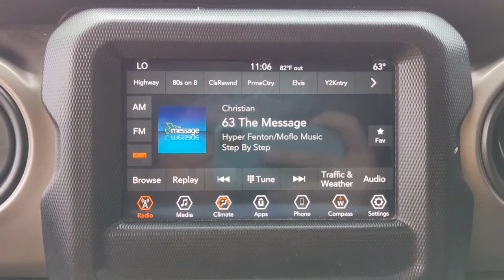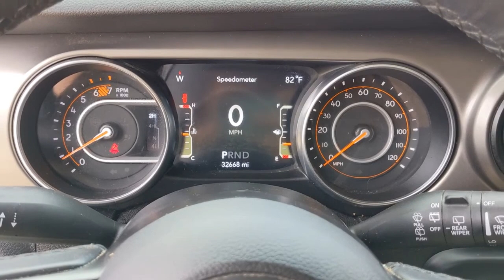2020 Jeep Wrangler Unlimited Natchez, Woodville, Gloster, MS, Vidalia, Ferriday, LA 559009A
Bikini Pearlcoat Used 2020 Jeep Wrangler Unlimited available in Natchez, Mississippi at Natchez CDJR. Servicing the  Woodville, Gloster, MS, Vidalia, Ferriday, LA area.
2020 Jeep Wrangler Unlimited Sport S - Stock#: 559009A - VIN#: 1C4HJXDN8LW155041

Natchez CDJR
201 Sergeant Prentiss Dr

GOOGLE ANDROID AUTO,ENGINE: 2.0L I4 DOHC DI TURBO W/ESS,TRANSMISSION: 8-SPEED AUTOMATIC (850RE)  -inc: TIP Start  Dana M200 Rear Axle  Hill Descent Control,TIRES: 245/75R17 ALL TERRAIN  -inc: Goodyear Brand Tires,MOPAR ALL-WEATHER FLOOR MATS,RADIO: UCONNECT 4 W/7 DISPLAY,QUICK ORDER PACKAGE 22S SPORT S  -inc: Engine: 2.0L I4 DOHC DI Turbo w/ESS  Transmission: 8-Speed Automatic (850RE)  Front 1-Touch Down Power Windows  Speed Sensitive Power Locks  Power Heated Mirrors  Automatic Headlamps  Leather Wrapped Steering Wheel  Security Alarm  Remote Keyless Entry  Sun Visors w/Illuminated Vanity Mirrors,ANTI-SPIN DIFFERENTIAL REAR AXLE  -inc: Bridgestone Brand Tires  Tires: 245/75R17 All-Terrain,BLACK 3-PIECE HARD TOP  -inc: Freedom Panel Storage Bag  Rear Window Defroster  Rear Window Wiper/Washer  No Soft Top,WHEELS: 17 X 7.5 MACHINED GRANITE CRYSTAL  -inc: Tires: 245/75R17 All-Terrain,BLACK  CLOTH LOW-BACK BUCKET SEATS,BIKINI PEARLCOAT,3.45 REAR AXLE RATIO  (STD),SIRIUSXM SATELLITE RADIO (subscription required),TECHNOLOGY GROUP  -inc: Google Android Auto  Cluster 7.0 TFT Color Display  SiriusXM Satellite Radio (subscription required)  USB Host Flip  Integrated Center Stack Radio  7.0 Touchscreen Display  Air Conditioning w/Auto Temp Control  Radio: Uconnect 4 w/7 Display  Apple CarPlay  Air Filtering  GPS Antenna Input,Four Wheel Drive,Power Steering,ABS,4-Wheel Disc Brakes,Brake Assist,Brake Actuated Limited Slip Differential,Aluminum Wheels,Conventional Spare Tire,Tow Hooks,Tow Hooks,Intermittent Wipers,Variable Speed Intermittent Wipers,Privacy Glass,Rollover Protection Bars,Convertible Soft Top,Fog Lamps,AM/FM Stereo,Bluetooth Connection,MP3 Player,Steering Wheel Audio Controls,Auxiliary Audio Input,Driver Adjustable Lumbar,Driver Adjustable Lumbar,Pass-Through Rear Seat,Rear Bench Seat,Adjustable Steering Wheel,Trip Computer,Keyless Start,Cruise Control,A/C,Cloth Seats,Bucket Seats,Floor Mats,Bluetooth Connection,Trip Computer,Engine Immobilizer,Traction Control,Stability Control,Traction Control,Front Side Air Bag,Tire Pressure Monitor,Driver Air Bag,Passenger Air Bag,Passenger Air Bag Sensor,Child Safety Locks,Back-Up Camera